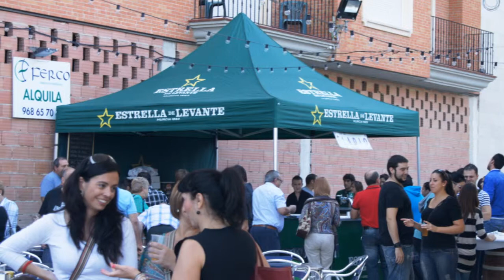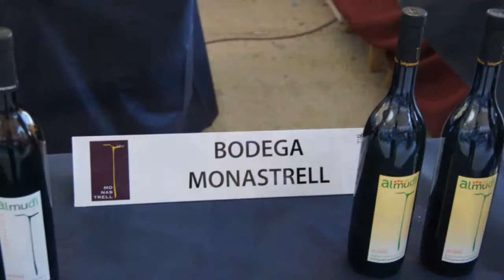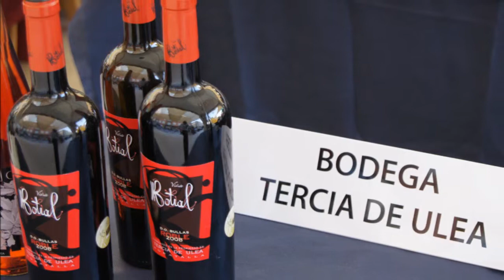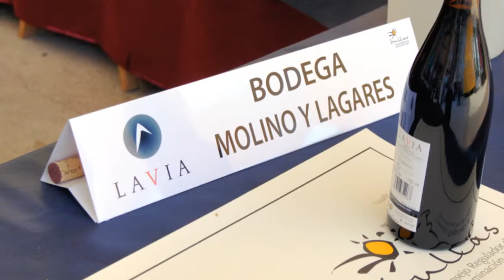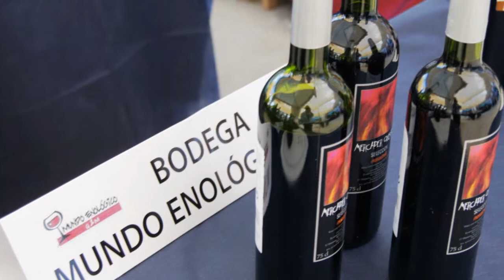Ruta de la Tapa 2012 de Bullas (1/2)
Ruta de la Tapa 2012 de Bullas Parte 1
Reportaje Realizado por LAGUIAW